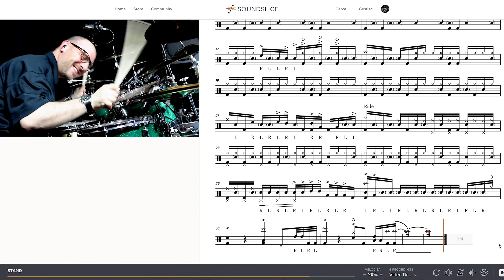NEXT LEVEL DRUMMING - ROBERTO GUALDI/DANIELE TEDESCHI